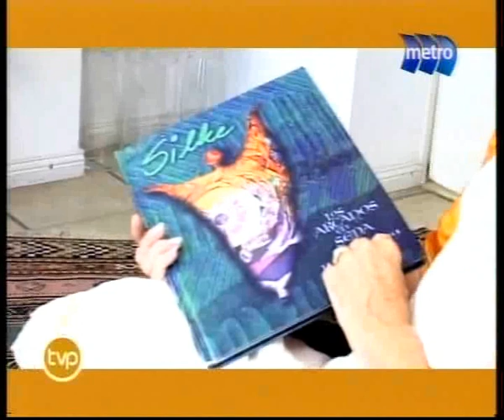Beatriz Goyoaga - Pintura sobre Seda (Parte 1/2)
El Arte de Vivir es una ONG humanitaria, educativa y sin fines de lucro, dedicada al manejo del estrés e iniciativas de servicio para el bien común. Fundada en 1981 por Sri Sri Ravi Shankar, la organización trabaja en 151 países.

Las actividades están guiadas por los lineamientos filosóficos pacíficos de Sri Sri: "Hasta que no tengamos una sociedad sin estrés y sin violencia, no podremos alcanzar la paz mundial". Para guiar a los individuos a la paz interior, El Arte de Vivir ofrece cursos y programas para eliminar el estrés a través de poderosas técnicas de
respiración, meditación y yoga. Estos programas han ayudado a millones alrededor del mundo a superar la tensión, la depresión y las tendencias violentas.